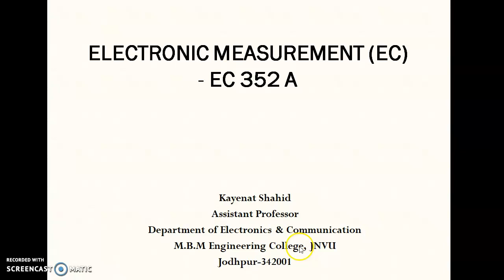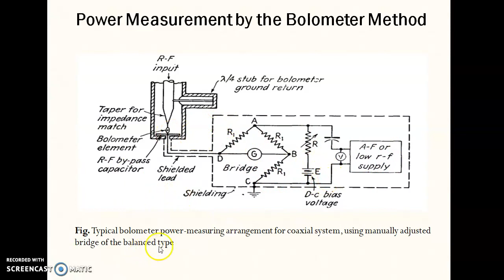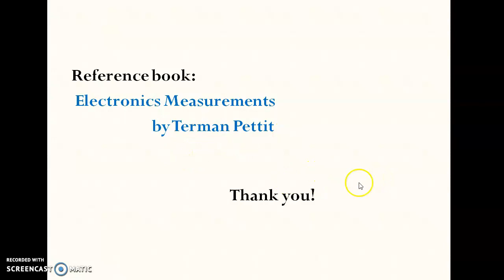Module 1 Lecture 2 Power Measurement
Bolometer method of Power Measurement has been discussed in this lecture.